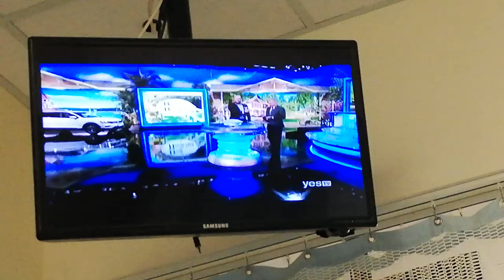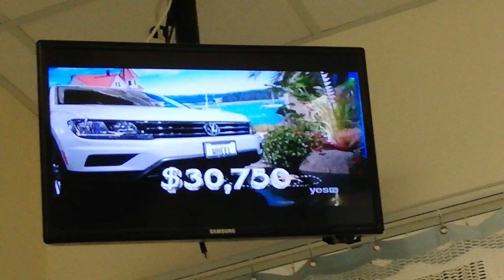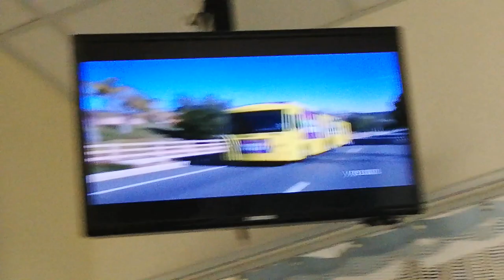WHEEL OF FORTUNE - 9-21-19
VANNA WHITE - RED PRINT SHORT-SLEEVED DIAGONAL-NECK DRESS

PHRASE - BE MY GUEST

EVENT - CELEBRITY AUCTION

FOOD & DRINK - BISCUITS THAT MELT IN YOUR MOUTH

SAME LETTER - COUCHES CUSHIONS & CARPETS

WHAT ARE YOU DOING - ESCAPING FROM THE CROWD (TRIP TO MAUI)

ON THE MAP - LINCOLN NEBRASKA

LIVING THINGS - A LITTER OF PUPPIES

RHYME TIME - HASTE MAKES WASTE

PERSON - MUTUAL ACQUAINTANCE (BONUS ROUND) (WON VW PISSAT SUV)